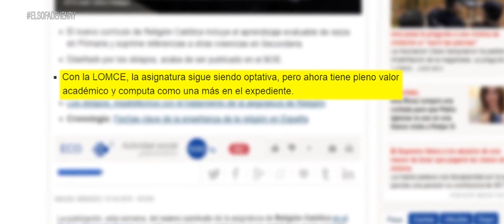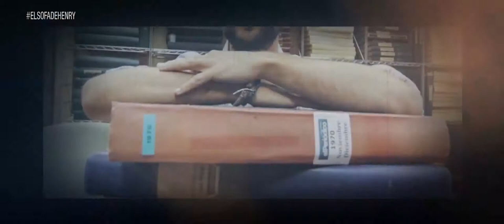El Sofá de Henry - Programa completo 2016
El sofá de Henry es una propuesta de programa al estilo "Viajando con Chester", producida y realizada por los alumnos de 2ºRAE de Mérida, como trabajo final.
En él, se entrevistarán a dos personalidades como Florentino Escribano, sacerdote y presentador de televisión; y a Álvaro Jaén, Secretario General de Podemos en Extremadura.